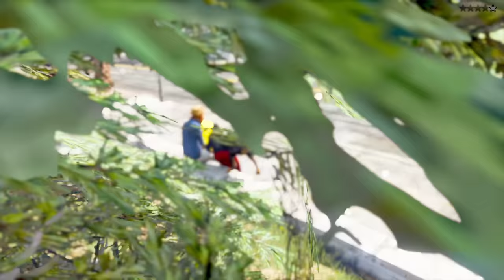Playing As Every Animal with OGGY & JACK in GTA 5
Processor: i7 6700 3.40 GHz
Cooler: Cooler Master Sedition 120 V
Ram:16GB
HDD: 2 TB
PSU: 550W Corsair
Internet Speed: 10 Mbps Up & Down
Headset: Logitech G430
Keyboard: RedG Blaze 3 Gaming Keyboard
Mouse: Logitech G502 Spectrum